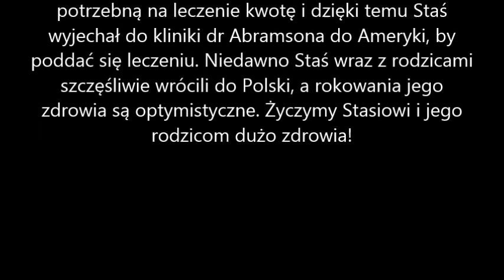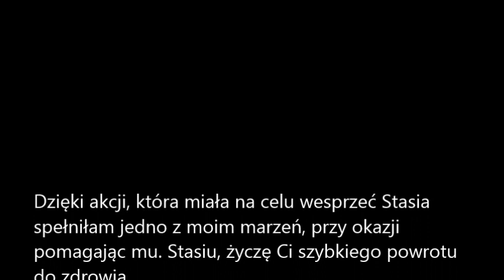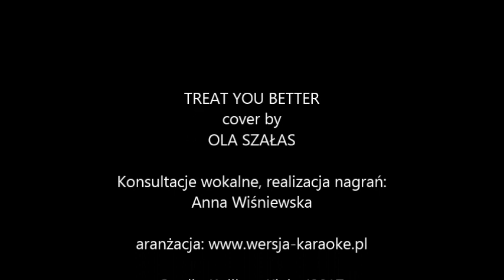TREAT YOU BETTER - cover by OLA SZAŁAS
Nagranie tego coveru zostało wylicytowane w czasie
Akcji "Puść oczko do Stasia i uratuj Mu życie" mającej
pomóc małemu Stasiowi Patrzałkowi w walce z
siatkówczakiem, który zaatakował jego oczka.
Wskutek zaangażowania wielu osób o wielkich
sercach udało się (!!!) zebrać 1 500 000 zł -
kwotę potrzebną na leczenie i dzięki temu Staś
wyjechał do kliniki dr Abramsona do Ameryki, by
poddać się leczeniu. Niedawno Staś ze swoimi rodzicami
szczęśliwie wrócił do Polski, a rokowania jego
zdrowia są optymistyczne. Życzymy Stasiowi i jego
Rodzicom DUŻO ZDROWIA i już tylko szczęśliwych chwil!

Konsultacje wokalne, realizacja nagrań - Anna Wiśniewska,
Studio Koliber, Kielce